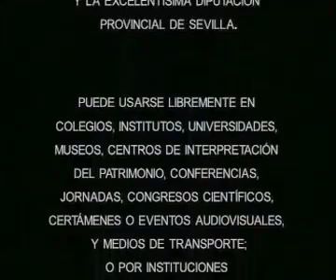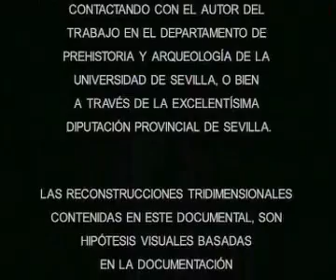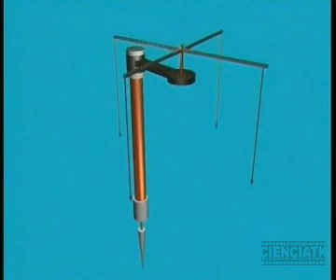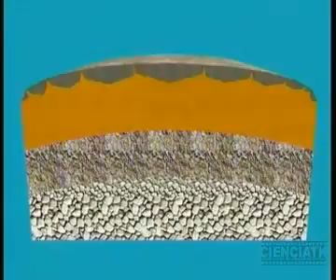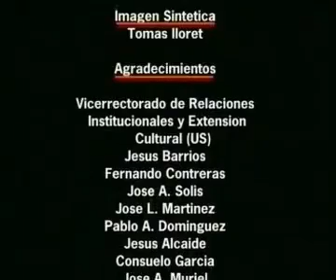EDILICIA ROMANA 03 - VÍAS ROMANAS